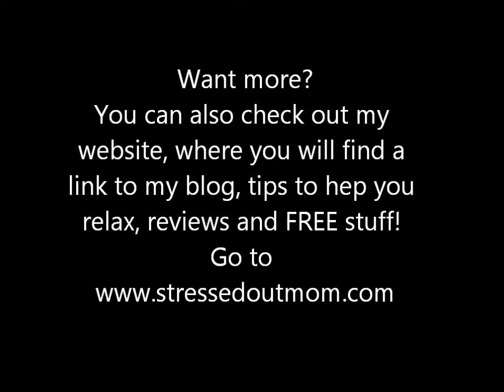The Pack Leader Mommy! - Episode 28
In this episode I talk about how we can shift our energy when parenting, step into a calm and assertive energy that will positively influence your children and yourself!

Daily video blog from Stressed Out Mom.

Here I break down limiting and negative thinking in each session. Sign up to receive the videos in your inbox each day - you don't want to miss me reframe a thought that YOU think!

Comitt to taking charge of your mind - you will be glad you did!